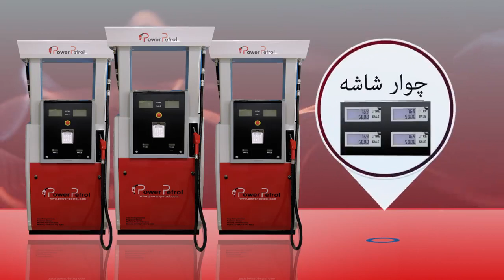Double Nozzle fuel Dispenser - Power Petrol